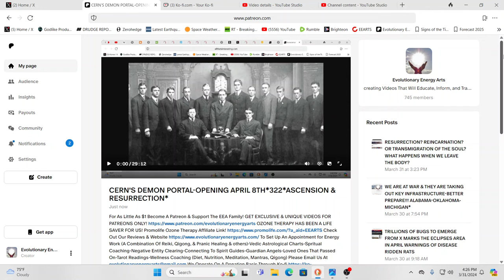CERN'S DEMON PORTAL-OPENING APRIL 8TH*322*ASCENSION & RESURRECTION*PATREON EXCLUSIVE!